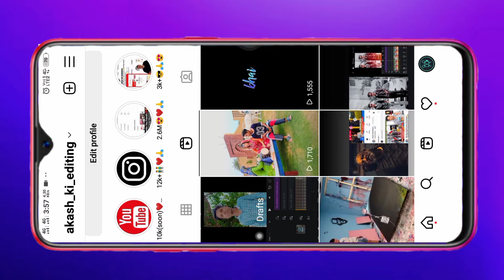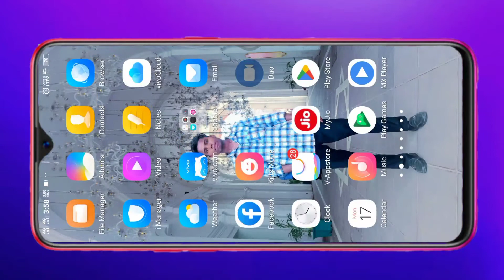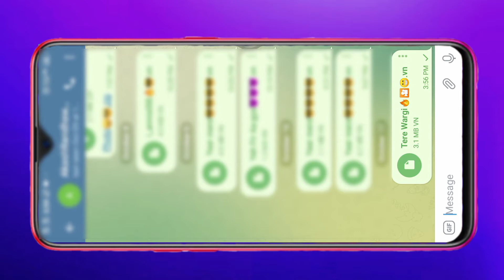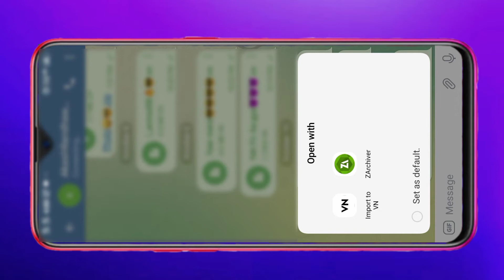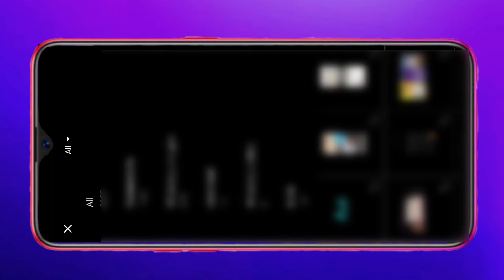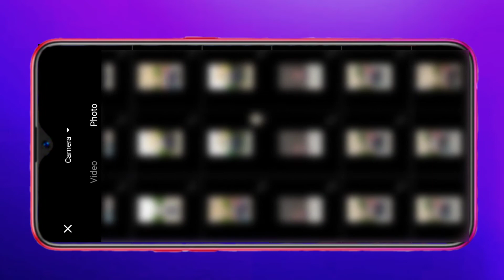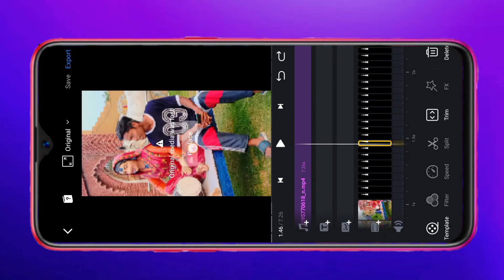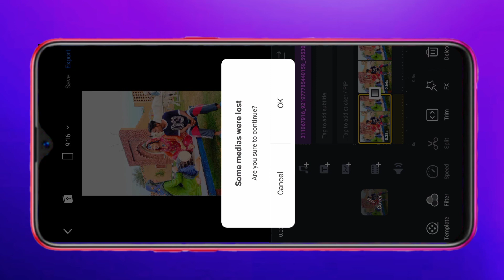मेरे जैसा video बनाओ🔥Instagram Reel 🎦 Editing 👀 Tutorial💯 very easy